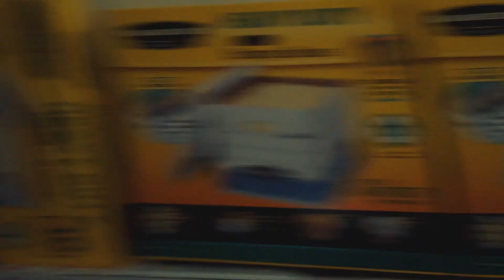Tech Brigade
This skit from Starglance Pictures is another mocumentary. The premise is meant to be about a group of nerds, and their adventures. Their leader John is looking for every opportunity out of the Tech Brigade, while Gregward tries to take his spot. Heraldo and Steven simply are trying to make a days pay. In this newest skit from Starglance Pictures, we hope you guys enjoy all the fun and geekiness from Tech Brigade!